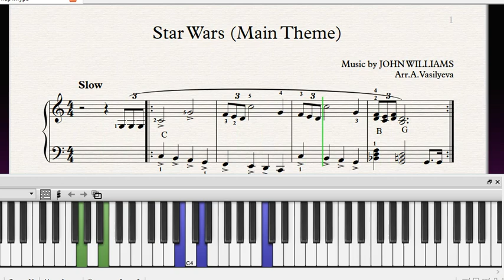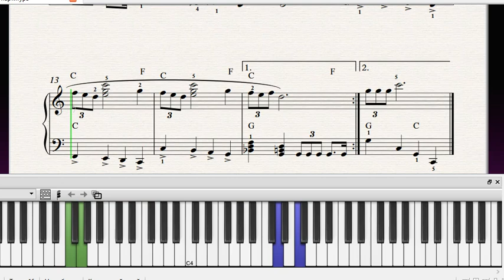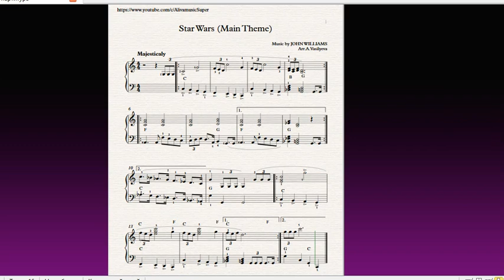Урок №21.ЗВЁЗДНЫЕ ВОЙНЫ |Как играть|"Star Wars"-MainTheme|Easy| Pop|piano_tutorial|Sinthesia|Chords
Lesson№21."Star Wars"- (Main Theme) FROM "STAR WARS". Music by JOHN WILLIAMS. |How to play piano | Pop|piano_tutorial | Sinthesia | Chords | Easy| For kids|
"ЗВЁЗДНЫЕ ВОЙНЫ" главная тема. Лёгкая версия для детей.

The Empire Strikes back and return of the Jedi.
Империя наносит ответный удар и возвращение Джедаев.

1:45 - Free sheets|Ноты
Ставьте 👍, учите мелодии на пианино вместе со мной! Всем творческих успехов!